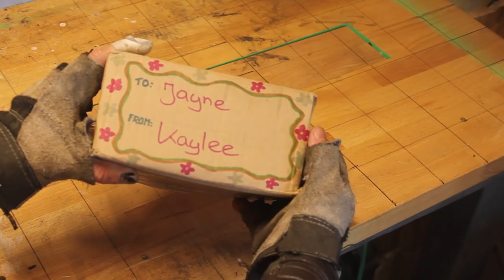Teera: Foolfly, Season 1: Episode 5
Six men came to kill me one time. The best of 'em carried this.
It's a Al-lahan full-bore autolock. Customized trigger, double-cartridge thorough gauge.

It's ma very favourite gun.
Hell, it's the best damn gun made by man. It has extreme sentimental value.

I call it Teera.

Thanks to the following awesome people for giving me materials to help with the build:

Steve Maker for giving me the wood

Ellen for knitting Jayne's cunning hat

Janey for the strap

Brett for the Capn's audio

Episode 6
COMING SOON...